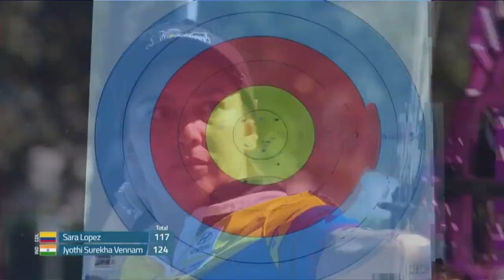Condensed: Sara Lopez finally wins world championships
Condensed match from the 2021 Hyundai World Archery Championships in Yankton, USA.